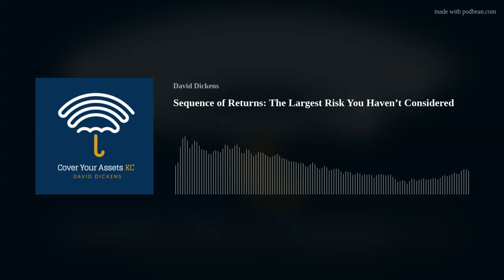Sequence of Returns: The Largest Risk You Haven’t Considered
When planning for retirement, most people focus on the rate of return their investments will yield. However, there's an often overlooked risk that can significantly impact your financial future: the sequence of returns. In this podcast episode, David explains why the order in which you earn returns can arguably be more important than the rate itself.

Here’s some of what we discuss in this episode:
What is sequence of return risk, and why is it important in financial planning?
How does the order of investment returns impact retirement outcomes?
What are some strategies to mitigate sequence of return risk?

Download the Sequence of Returns PDF HERE!